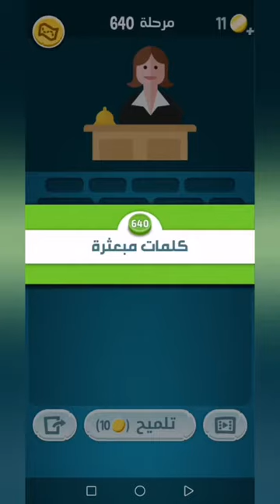كلمات كراش 640 - كلمة كراش 640 - حل كلمات كراش 640